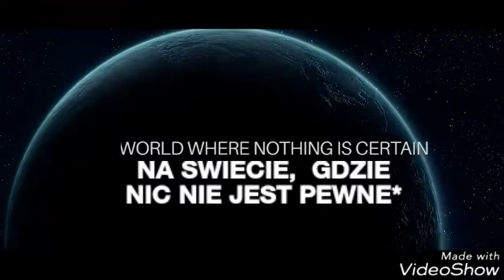Dj. Art Solk -2018 Initium* Now & Teraz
Before Intro*